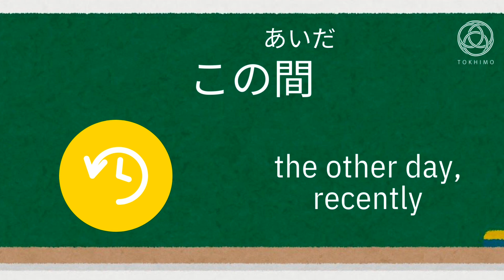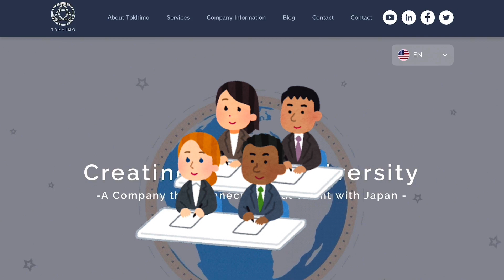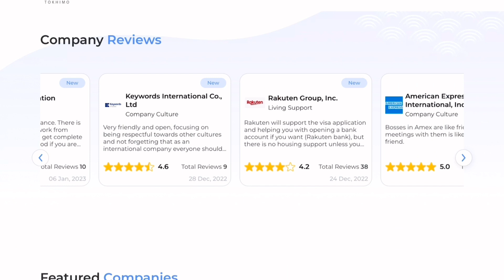Challenge your Kanji reading skills! (JLPT N4 Japanese Vocabulary Quiz)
Practice your Kanji reading skills through this video!

Tokhimo supports global candidates to build careers in Japan!

Access information from fellow employees at our company review platform: Tokhimo Review